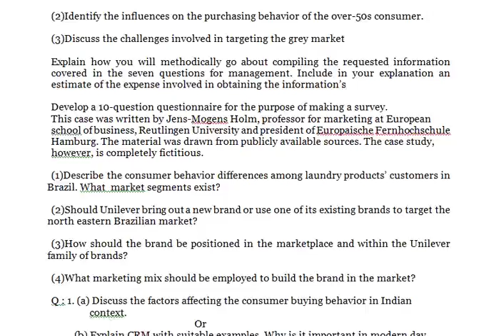MARKETING MANAGEMENT Describe the consumer behavior differences among laundry products customers i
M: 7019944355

MARKETING MANAGEMENT

1. Discuss the micro and macro forces that are affecting the music industry.

2. Based on this analysis, what strategic options would you recommend for both
            music publishers and music retailers in the current marketing environment?

3. Discuss the advantages and disadvantages associated with online distribution
            from a music label’s perspective.

1. Explain how you will methodically go about compiling the requested information
             covered in the seven questions for management. Include in your explanation an
            estimate of the expense involved in obtaining the information.

1. Develop a 10-question questionnaire for the purpose of making a survey.

1. Describe the consumer behavior differences among laundry products’ customers in Brazil. What market segments exists?

2. Should Unilever bring out a new brand or use one of its existing brands to target
            the north- eastern Brazilian market?

3. How should the brand be positioned in the marketplace and within the Unilever
            family of M brands?

1. How does Ryanair’s pricing strategy account for its successful performance to date? Would you suggest any changes to Ryanair’ pricing approach? Why/why not?

2. Is the ‘no-fares’ strategy a useful approach for Ryanair in the short term? In the
            long term?

3. Do the issues facing Ryanair threaten its low-fares model?

1. Why did LEGO encounter serious economic difficulties in the late 1990s?

2. Conduct a SWOT analysis of LEGO and identify the company’s main sources of
            advantage.

3. Critically evaluate the LEGO turnaround strategy.
MARKETING MANAGEMENT

(1)Why is the grey market so attractive to business?

(2)Identify the influences on the purchasing behavior of the over-50s consumer.

(3)Discuss the challenges involved in targeting the grey market

Explain how you will methodically go about compiling the requested information covered in the seven questions for management. Include in your explanation an estimate of the expense involved in obtaining the information’s

Develop a 10-question questionnaire for the purpose of making a survey.
This case was written by Jens-Mogens Holm, professor for marketing at European
school of business, Reutlingen University and president of Europaische Fernhochschule
Hamburg. The material was drawn from publicly available sources. The case study,
however, is completely fictitious.

(1)Describe the consumer behavior differences among laundry products’ customers in Brazil. What  market segments exist?

(2)Should Unilever bring out a new brand or use one of its existing brands to target the north eastern Brazilian market?

(3)How should the brand be positioned in the marketplace and within the Unilever family of brands?

(4)What marketing mix should be employed to build the brand in the market?

Q : 1. (a) Discuss the factors affecting the consumer buying behavior in Indian
               context.
                                                        Or
         (b) Explain CRM with suitable examples. Why is it important in modern day
               business context? Discuss.

Q : 2.(a) What are the key strategic issues faced by traditional "bricks-and mortar"
              retailer such as Wal-Mart, Big Bazaar and Reliance fresh when
              they go online to sell products? Discuss in detail.
                                                        Or
         (b) Explain Marketing research process in detail with suitable examples.

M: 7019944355